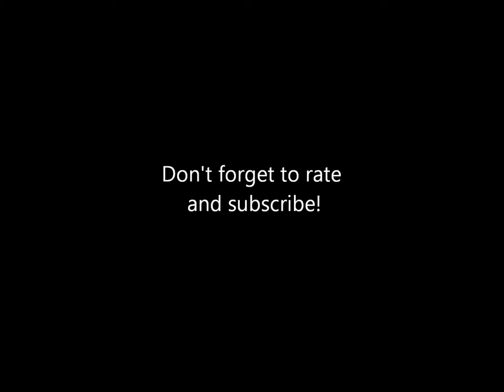Musical Memories Of Kennywood: Christmas Carousel- Volume 2, Track 3